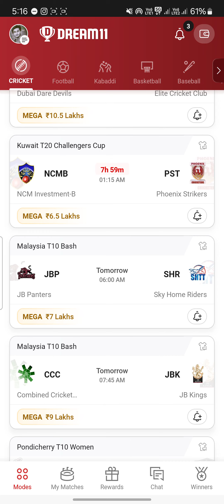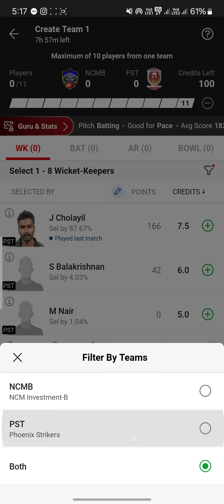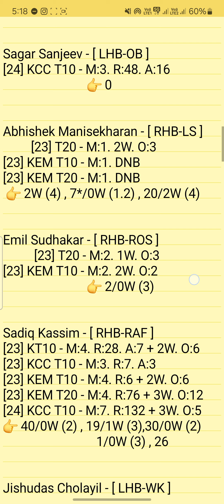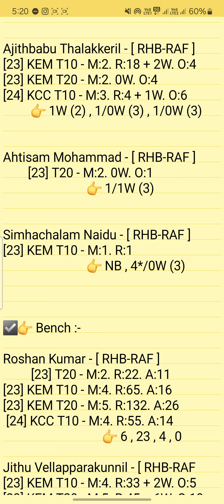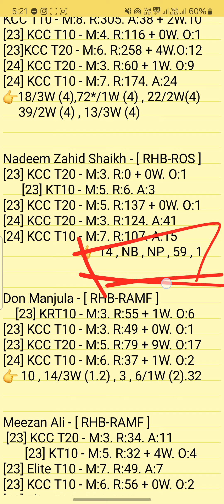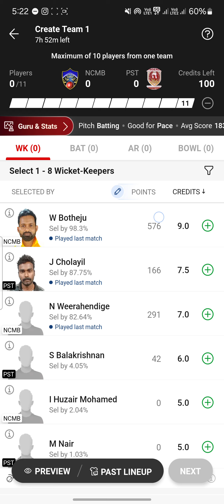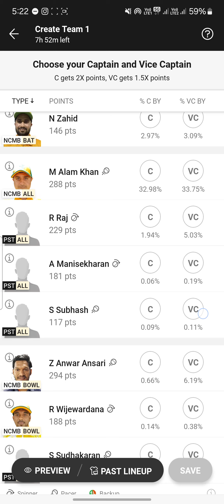ncmb vs pst dream11 prediction | ncmb vs pst dream11 team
NCM Investment-B vs Phoenix Syrikers 41TH T20 Match Kuwait T20 Challenger 2nd Edition Cup Series 2024 Match Prediction
NCMB vs PST Match Prediction Video

1. This analysis is based on my Understanding,knowledge and instinct. While selecting your team, consider the points mentioned and make your own decision.

2. Dream 11 takes great care to comply with all central and state legislation in India to ensure that users are fully protected. Every contest on platform is carefuly designed to comply with applicable statutes and regulations in India. Dream1 constitutes a 'game of mere skir, which makes the Dreamll game exempt from the provisions of the Public Gambling Act, 1867 (PGA) Dreamil is a legitimate business activity protected under Article 19(Dg) of the Constitution of India

3."This Game Invols an element of
    Own Risk"